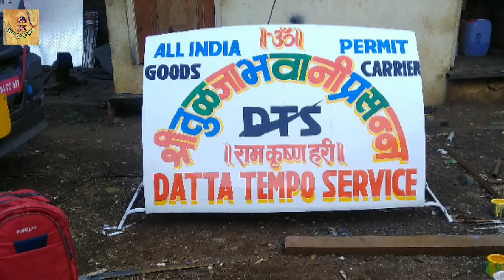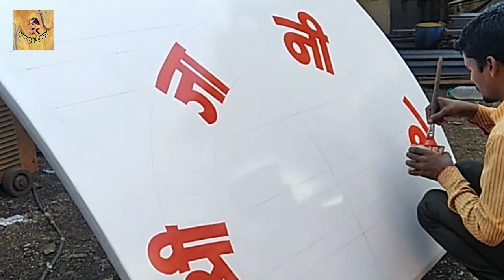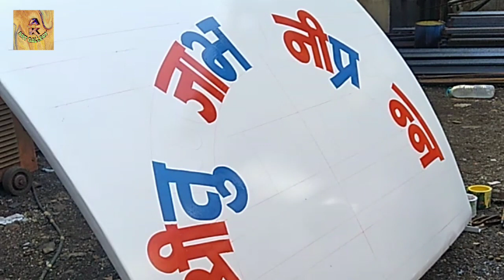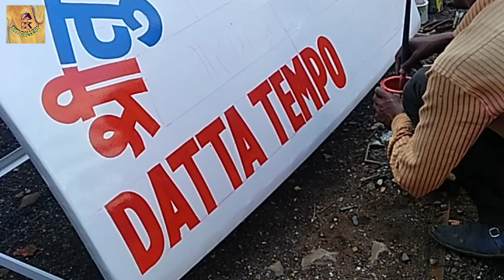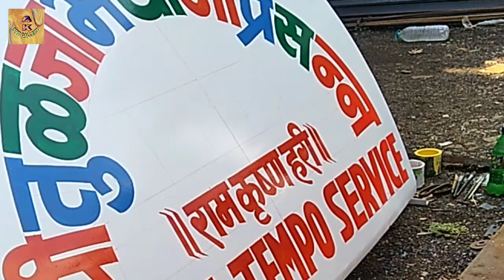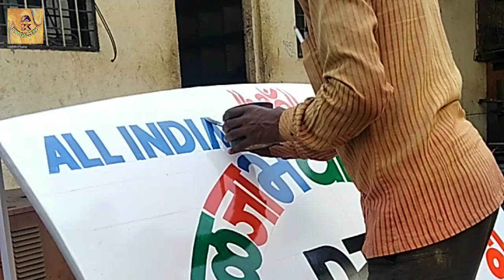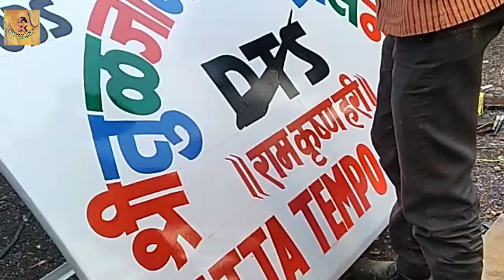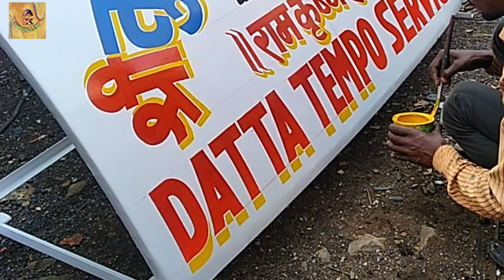मराठी भाषा में कैसे लिखें।HOW TO WRITE DATTA TEMPO SERVICEON CONTAINER FRONT BOARD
HOW TO WRITE DATTA TEMPO SERVICE ON CONTAINER FRONT BOARD